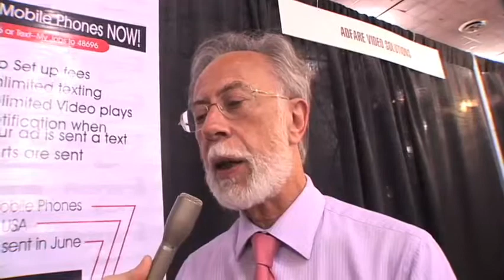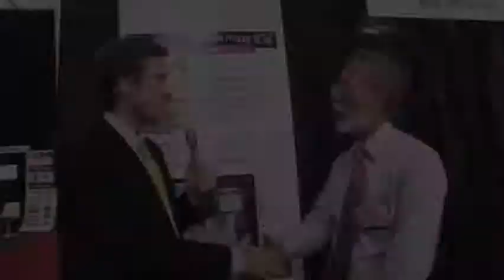Frank Rocco, Adfare Video Solutions discusses cheap video advertising at SES San Jose 2009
Frank Rocco, Adfare Video Solutions, discusses exhibiting at SES San Jose 2009 with John Mulligan, SEO-PR. Adfare produces video ads in a short time frame and deliver them in less than 150$ per video. Adfare can produce cheap video ads because it can take existing content, anything the customer or advertiser has online, and download those images or footage and build a script and produce a high powered, effective video within 48 hours. Adfare works across a variety of platforms, including mobile. Frank discusses one example of local video being used in a mobile platform.
For information on exhibiting at the next SES conference, please visit us